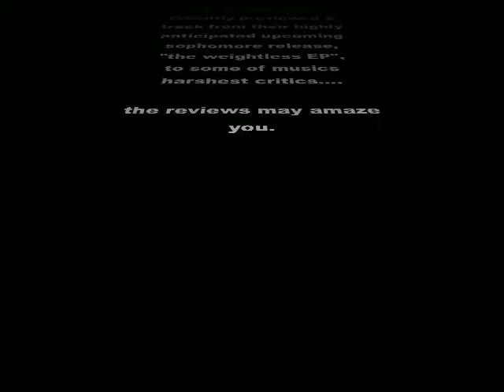16 - Fly Upright kite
description:
Fly Upright Kite, recently previewed a track from their highly anticipated upcoming sophomore release, "the weightless EP",
to some of musics harshest critics.

the reviews may amaze you.

Produced by: Mike Poorman
Mixed by: Brian Mcternan